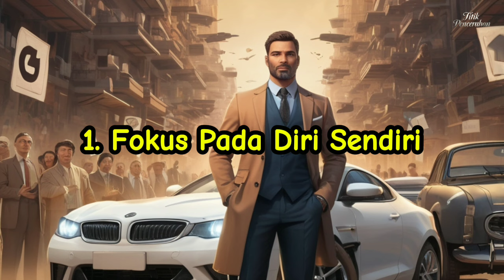Tips Ampuh Buat Wanita Menyesal Melepaskan Pria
Halo Teman-Teman, Selamat Datang Di Titik Pencerahan!
Chanel Ini Upload Setiap Hari Jam 20:00 WIB